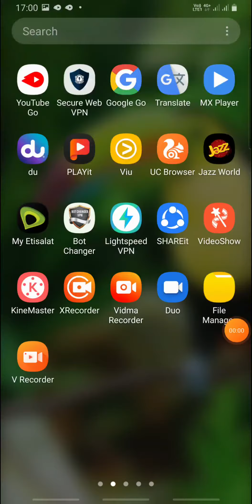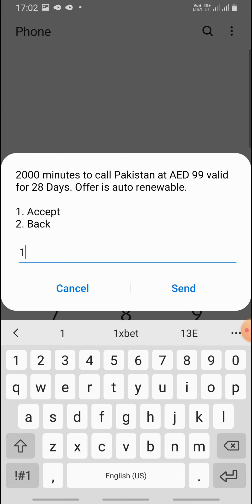UAE du International Call offer UAE To Pakistan AED99 2000 minutes Du Sim Call Offers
UAE du International Call offer UAE